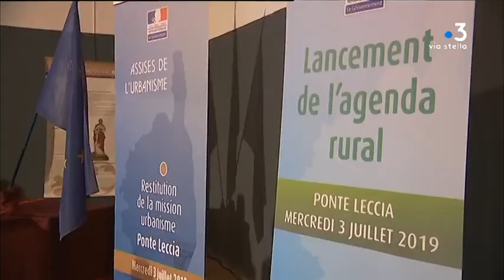Visite d'Edouard Philippe en Corse : retour sur la première journée en Haute-Corse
Ce mercredi 3 juillet, Édouard Philippe, Premier ministre, débute son séjour deux jours en Corse par la Haute-Corse. Il s'est entretenu avec Gilles Simeoni, président du conseil exécutif de Corse et Jean-Guy Talamoni, président de l’Assemblée de Corse dans la journée.

Intervenants - Jean-Guy Talamoni, président de l'Assemblée de Corse ; Gilles Simeoni, président du conseil exécutif de Corse ; Edouard Philippe, Premier ministre.
Equipe - Pierrick Nannini.